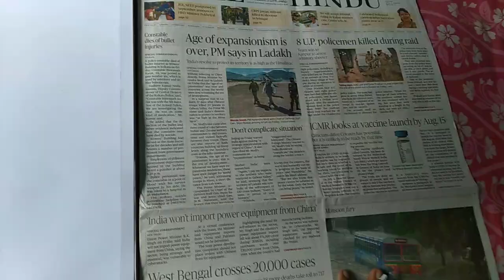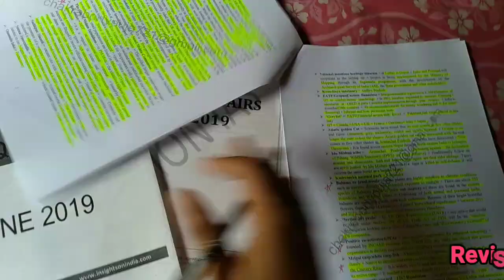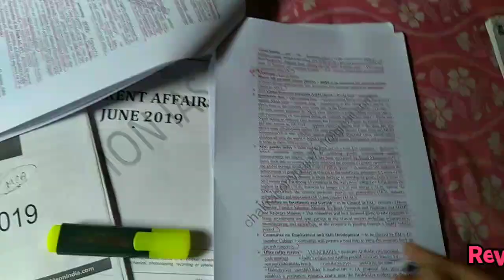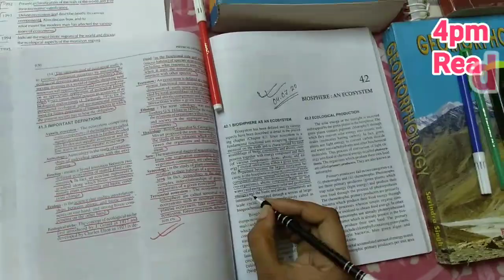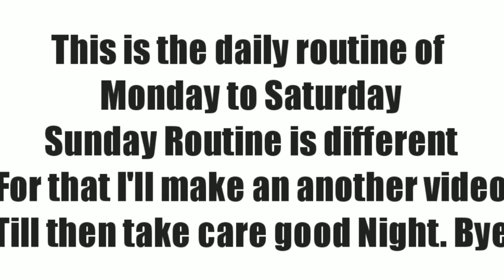A Day In The Life Of A UPSC Aspirant || IAS Aspirant Life & Daily Routine || UPSC WITH PUJA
This video is requested by Sambita Sen.
I've tried to show you my whole daily routine from 5am to 11pm.
So the video will be in 8X speed so that I can show you the total things in 10 minutes.

Attention UPSC CSE aspirants! Level up your UPSC CSE journey with India's Best Educators on Unacademy. Take your subscription now & get a massive 10% instant discount by using code: PUJA10 &

Unacademy UPSC CSE subscription offers India’s best educators, personal coach, dedicated doubt clearing, one to one interaction, 24*7 recorded sessions, prelims & mains syllabus coverage, test series & quizzes, PDF study material, choice of language (bilingual, hindi, & English), Free test series, & Free live classes. Buy Unacademy Plus subscription now and start preparing with the best. Hurry Up! Enrol Now!!